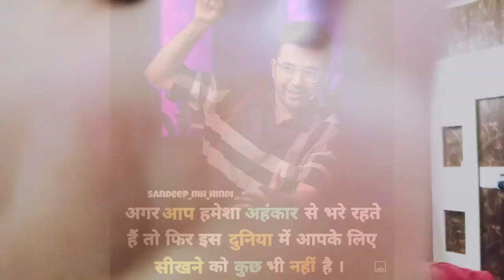आयशा भी बॉडी बनाएगी 💪 || aaisha bhi body banaegi || Rajesh Verma vlog daily vlog